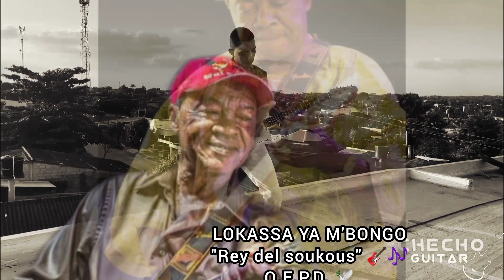GRACIAS POR TANTO MAESTRO LOKASSA Y M'BONGO (Q.E.P.D.)